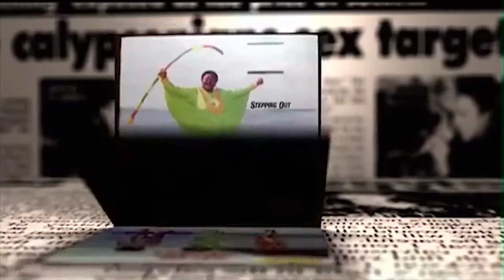The Pink Ego - SE01EP04 - Samantha John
Samantha John, affectionately known as Sammy Jo, has been the face of media for over a decade. With her compose demeanor and distinct voice, Sammy Jo has kept us informed of all the local, regional and international news. Her voice has been one of music and comfort. Now the Media Mogul and Entrepreneurs shares more than nightly news, she shares her life on Episode 4 of The Pink Ego